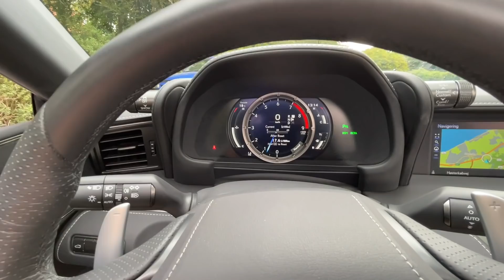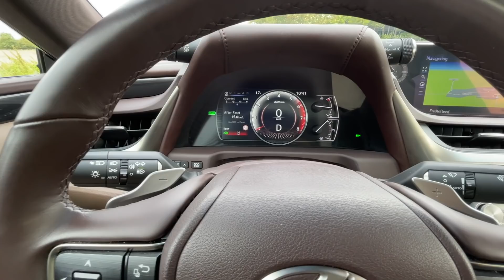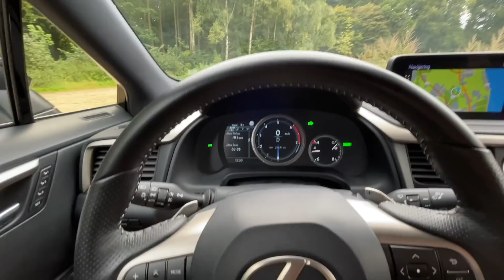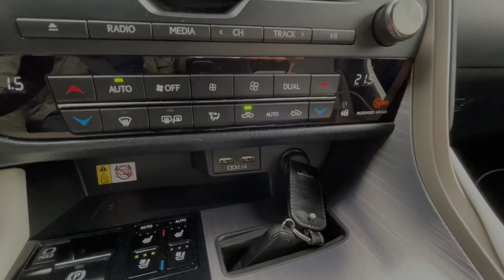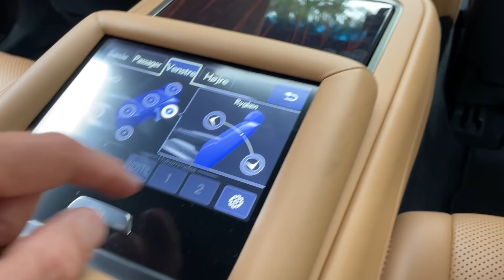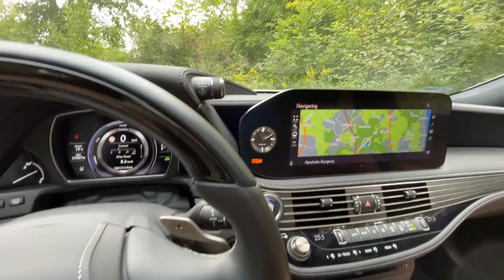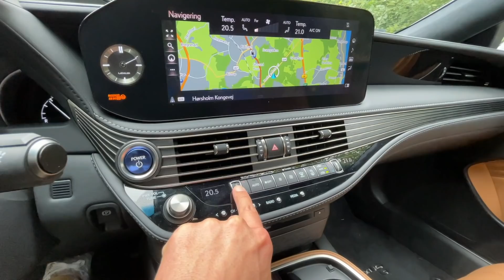KÆMPE comeback for luksusbilsmærke i Danmark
BMW, Mercedes og Audi kan godt begynde at bekymre sig. For Lexus vender tilbage til Danmark, og det i en væsentligt skarpere opstilling end sidst. Redaktør Henrik Dreboldt tager en tur igennem hele modelprogrammet og tester i denne video både den lille SUV Lexus UX (der også kommer som elbil), den mellemstore sedan ES, den store SUV Lexus RX, luksuslimousine Lexus LS og sportsvognen Lexus LC. Vi gennemgår fordelene og ulemperne ved alle modellerne og kommer med vores forventning til Lexus comeback sidst i videoen.